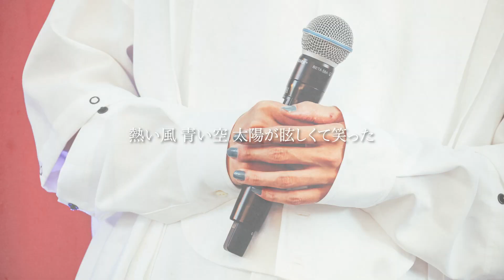‹吉田山田祭り2022›開催決定！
毎年恒例の‹吉田山田祭り›が開催決定！
今年は夏真っ盛りの8月7日(日)に東京・上野水上野外音楽堂にて開催！

最新アルバム『愛された記憶』を引っ提げて、4月2日(土)愛知・名古屋ダイアモンドホール公演を皮切りに、6月26日(日)東京・日本橋三井ホール公演まで全16公演を敢行中！

【ライブ情報】
‹吉田山田祭り2022›
●スケジュール
8/7(日)東京・上野水上野外音楽堂
※公演時間、チケット先行などの詳細は後日発表。

‹吉田山田弾き語りツアー2022〜愛された記憶〜›
4/2(土)愛知・名古屋ダイアモンドホール
4/8(金)大阪・umeda TRAD
4/10(日)京都・KYOTO MUSE
4/16(土)福岡・DRUM Be-1
4/17(日)熊本・B.9 V2
4/23(土)香川・高松DIME
4/24(日)愛媛・松山キティホール
5/1(日)北海道・札幌PENNY LANE24
5/7(土)宮城・仙台darwin
5/25(水)兵庫・神戸チキンジョージ
5/27(金)岡山・CRAZYMAMA KINGDOM
5/28(土)広島・CLUB QUATTRO
6/3(金)山形・ミュージック昭和Session
6/18(土)岐阜・club-G
6/19(日)静岡・浜松窓枠
6/26(日)東京・日本橋三井ホール
※【平日】18:30開場 / 19:00開演【土日祝】16:30開場 / 17:00開演
●チケット
全席指定
前売 ¥6,000（消費税込み／ドリンク代別）
当日 ¥7,000（消費税込み／ドリンク代別）
※6/3(金)山形公演のみドリンク代無し
※小学生以上有料／未就学児童無料（但し、座席が必要な場合はチケット必要）

⇨⇨全国ツアーの特設ページはコチラ！

8th ALBUM「愛された記憶」発売中！
●品番:【通常盤(ボーナストラック入り)】PCCA.06086
●価格:【通常盤(ボーナストラック入り)】税込2,970円
M1. 世界が変わる
M2. ひとつぶ
※JA全農「国産米消費拡大キャンペーン」ソング
M3. こんがらがって
M4. 才能開花前夜
※株式会社エディオンTVCM【エディオン・Windows 11公式パートナーショップ】あなたにおすすめのパソコンを CMソング
M5. 好き好き大好き
※「西松屋のトレーナー」CMソング
M6. グレープフルーツ
M7. 鳥人間になりたい
M8. おばけ
M9. それでも
M10. 愛された記憶
M11. てと手
BONUS TRACK. イ〜ハ〜
※ライオン株式会社が小学生を中心とした子どもたち向けに、歌に合わせて歯をみがくことで正しい歯みがき習慣を身につけられるようにと願いを込めて制作された楽曲。歌詞にあわせてみがくと、すべての歯を一通りみがくことができる。

⇨⇨AL特設ページはコチラ！